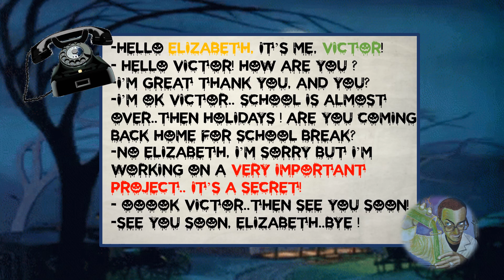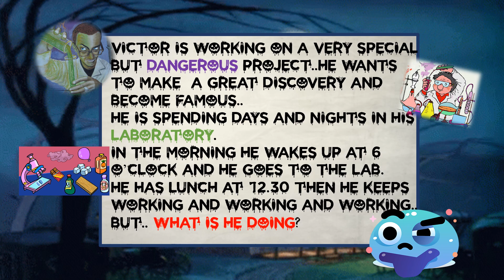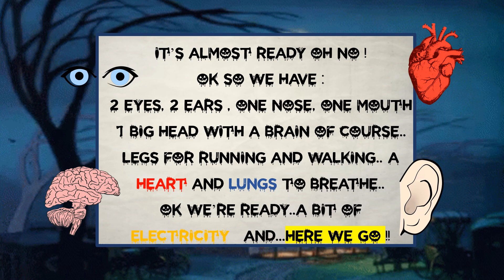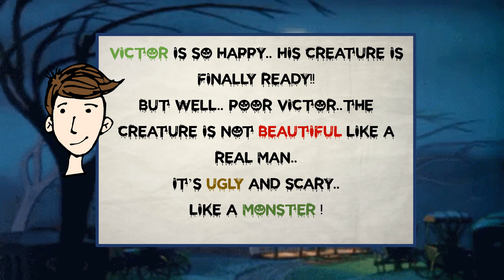FRANKENSTEIN revisited Chapter 1- The creature